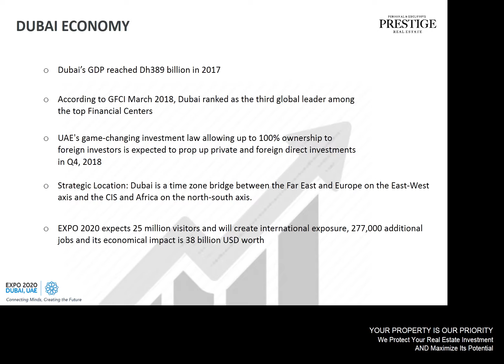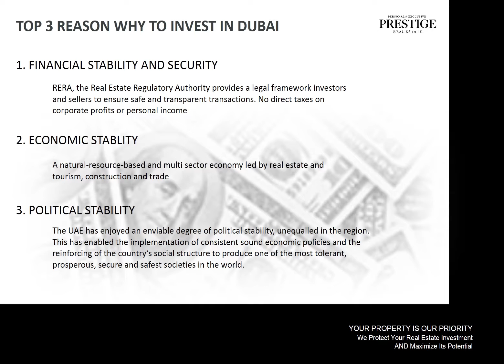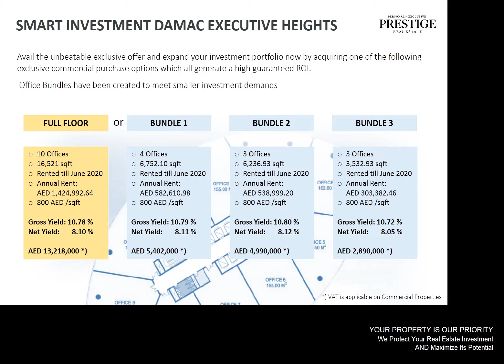Commercial Investment Offer In Barsha Heights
Full floor available for sale in sought after Business Tower.

Avail the unbeatable exclusive offer and expand your investment portfolio now by acquiring one of the following exclusive commercial purchase option which all generate a high guaranteed ROI.

* Full floor with 10 Offices
* Mid to high floor
* 16,521.96 sqft in total
* Each office has own title deed
* Priced to sell below market price